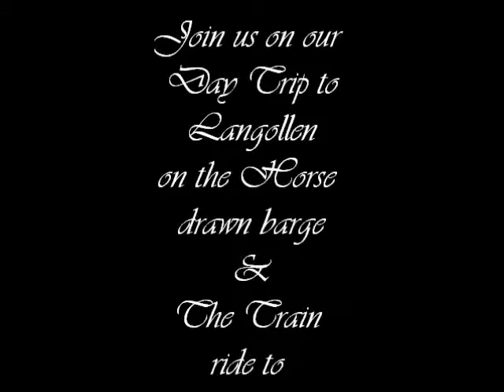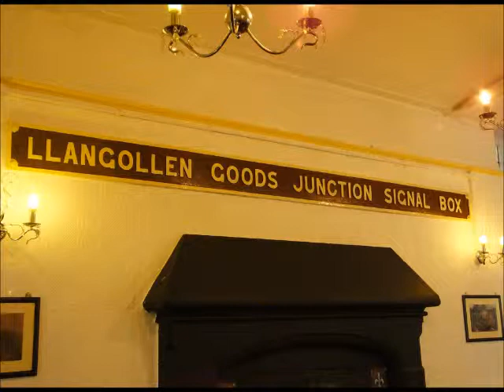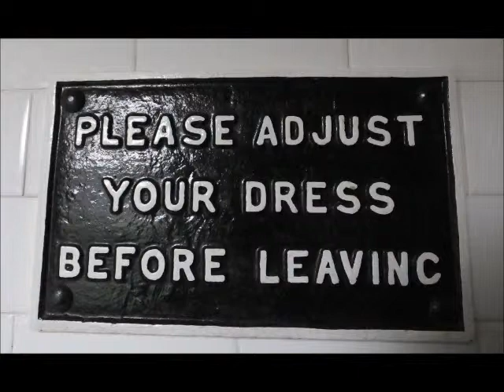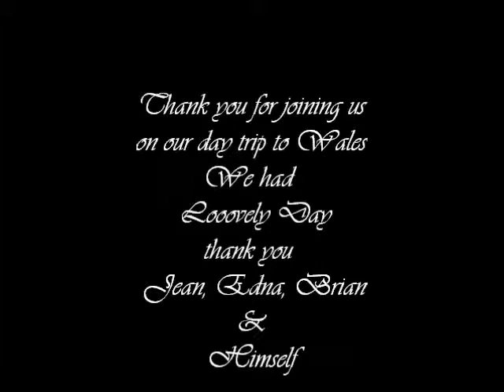OUR TRIP TO WALES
DAY TRIP TO LLANGOLLEN
WITH FRIENDS
A CANAL BOAT RIDE AND A TRAIN RIDE